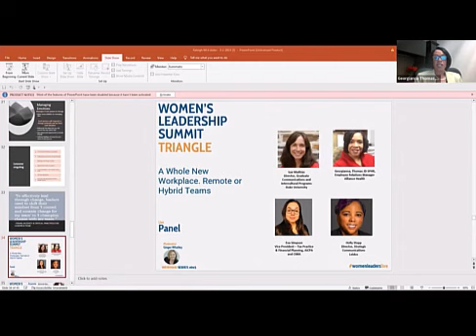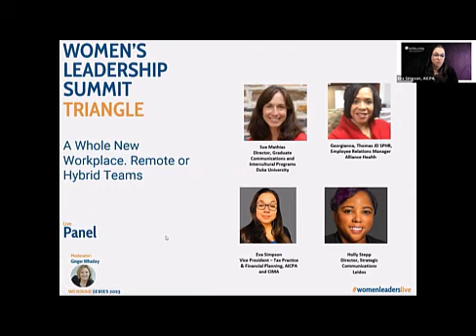Daily EP 83: Panel Discussion on a Whole New Work Place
On today's episode, hear from our panel of experts as they share insights and best practices for how the evolving workplace of remote and hybrid teams can impact your leadership.